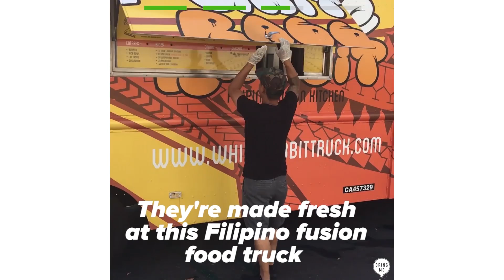4 Reasons Why California Has The Best Burritos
MUSIC